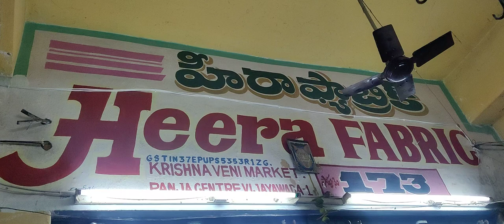different types of material with different designs which matches all your needs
heera fabric
shop 173 krishna veni panja center
Vijayawada